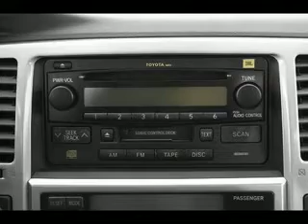Used 2004 Toyota 4Runner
Type: used
Year: 2004
Make: Toyota
Model: 4Runner